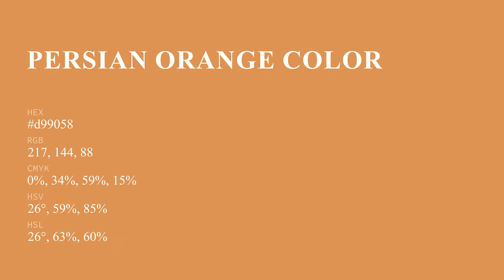Persian Orange color d99058 hex color - Orange color - Cool color d99058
What color is Persian Orange ? d99058 hex color - Orange color - Cool color d99058

Hex d99058 Color Code is also known as Persian Orange color.